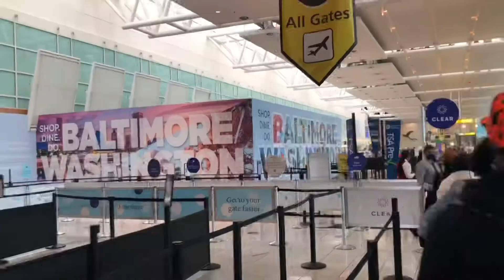Flying To Orlando ✈️🌴